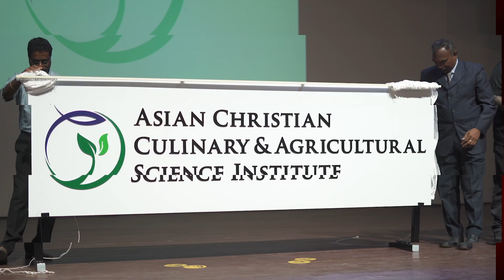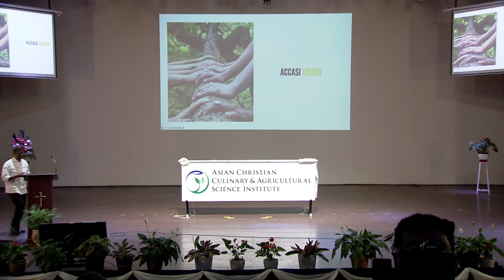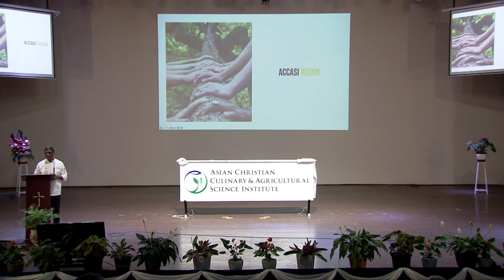A Vision for ACCASI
Step into a Culinary Revolution! Join Chef Vijaya, the General Secretary of IFCA, as he unveils the transformative vision of ACCASI in his empowering speech at the inaugural ceremony. Discover how ACCASI empowers students to thrive in a dynamic culinary landscape, where the new generation embraces farm-to-table principles. Chef Vijaya shares insights on how ACCASI's groundbreaking program equips aspiring chefs with the knowledge of farming and culinary arts, enabling them to cater to a generation who can decipher labels in supermarkets and make informed choices. Get ready to embark on a culinary journey like no other with ACCASI!